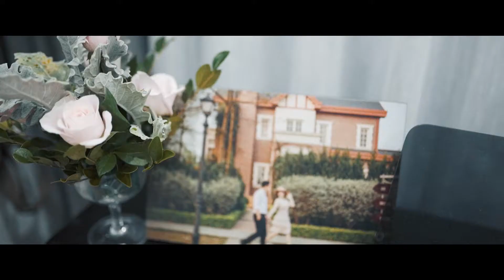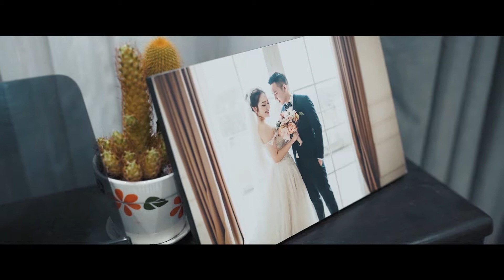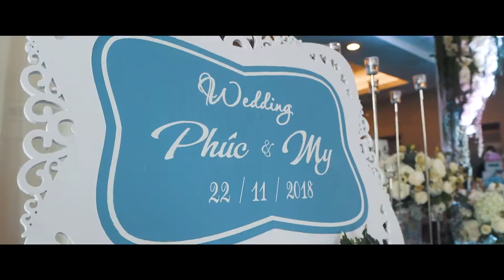[weddingfilm] Dinh Phuc - Ha My